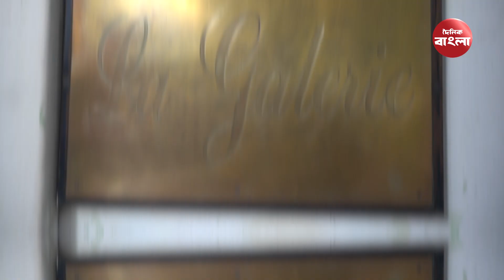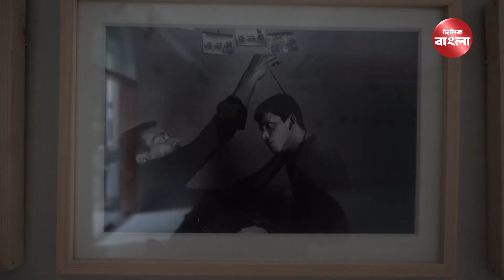জীবনের ‘চলমান উপাখ্যান’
পাঁচ আলোকচিত্রীর মোট ৫১টি আলোকচিত্র। সবগুলো ছবি এক সুতোয় বাঁধা, সেই সুতোটা হলো মানুষের জীবন। সবগুলো ছবিতেই ঘুরে ফিরে জীবনের গল্প বলা হয়েছে। রাজধানী ধানমন্ডির আলিয়ঁস ফ্রঁসেজ দ্য ঢাকার লা গ্যালারিতে শুরু হয়েছে ‘চলমান উপখ্যান’ শিনোনামের আলোকচিত্র প্রদর্শনী। চলবে ২৭ জুন পর্যন্ত।